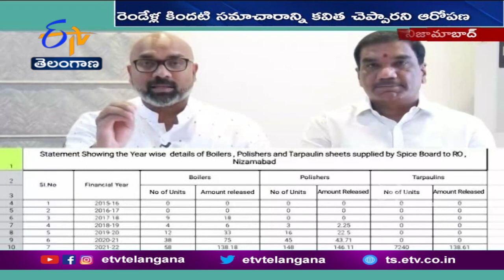MP Arvind React on MLC kavitha comments | రెండేళ్ల కిందటి సమాచారాన్ని ఇప్పుడు చెప్పడం విడ్డూరం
పసుపు రైతుల ఆత్మగౌరవాన్ని దిల్లీలోతాకట్టు పెట్టారన్న...నిజామాబాద్ స్థానిక సంస్థల MLC కవిత వ్యాఖ్యలపై... ఎంపీ ధర్మపురి అర్వింద్ స్పందించారు. మూడేళ్లలో కేవలం 2 కోట్లు తెచ్చానన్న  వ్యాఖ్యలను ఖండించారు. రెండేళ్ల కిందటి సమాచారాన్ని ఇప్పుడు చెప్పడం విడ్డూరంగా ఉందన్నారు. బాయిలర్లు, పాలిషర్లు, టార్పాలిన్లతో పాటు పసుపు రైతులకు అవగాహన సదస్సు, శాస్త్రవేత్తల సమావేశాల కోసం మెుత్తం 6కోట్లు ఖర్చు చేశామని అర్వింద్  వెల్లడించారు.